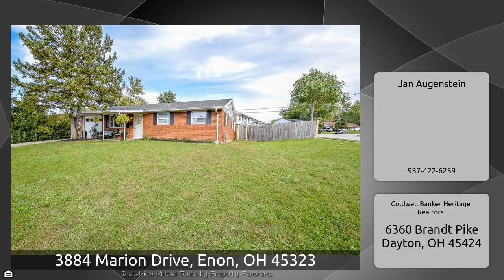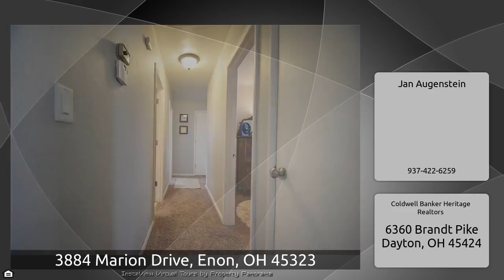3884 Marion Drive, Enon, OH 45323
The Virtual Tour for the property at 3884 Marion Drive, Enon, OH 45323 listed for $112,000 Other homes for sale by Jan Augenstein of Coldwell Banker Heritage Realtors Looking for a gem in the village of Enon? Here it is! This sweet brick home has a large renovated eat in kitchen and features all appliances, updated countertops, flooring, cabinetry, lighting. Neew carpet in 2017. NEW water heater, furnace and central air 10/ 2018. Kitchen opens to the living room for great view and flow. Living room and kitchen both have large picture windows for maximum light. The bathroom has also been ...